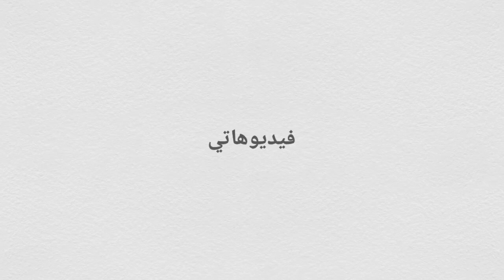النهارده جولتنا مع الغنم والجاموس واسعارهم في اول تعليق وكل سنه وانتم طيبين وعيد اضحى مبارك عليكم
كل سنه وانتم طيبين عالم حورات, ثلاث خرفان ب 1000 لسرعه البيع عشان صاحبهم قالب الدنيا عليهم عايزين ننجز كده يا جماعه 🤣🤣🤣🤭